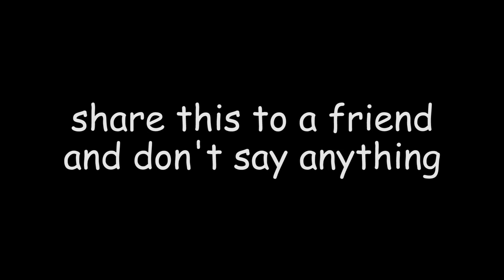how 2 dance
Share this to a friend and don't say anything

Open me senpai ＼(￣▽￣)／

♫ Songs Used ♫
Love Whisper